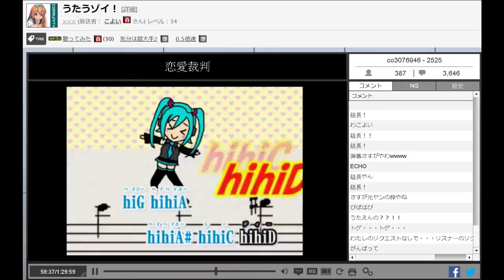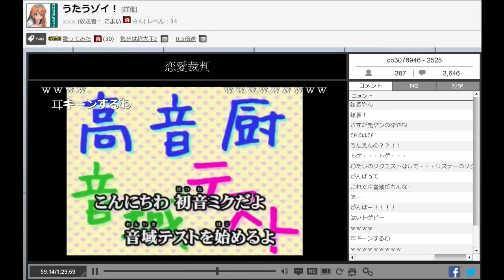こよい 高音厨音域テスト